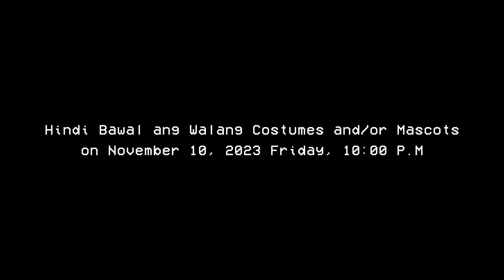Looney Tunes - Bugs Bunny Rabbit (v3) with Sandy Cheeks's Helmet 65 Logo Loop Chroma Animation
Powerpuff Girls PSOne intro in High res (SLATED TO BE DELETED IN 2020)

The Powerpuff Girls: Chemical X-Traction (SLATED TO BE DELETED IN 2020)
It's not 1999, but we can party anyway.

Walang helmet ng astronaut, salaming pang-araw at medalya pang hiwa? 🤔 Wala eh. 🤷🏻‍♀️ Edi bugs rapid na lang. 👍🏼 Mapapa WOW ka na lang LUTONG. 😲 Kahit walang ngipin, kaya nguyain. 🦷🤤

☢️🐰 HINDI BAWAL ANG WALANG BUGS BUNNY IN MODELS RESOURCE

Bugs Bunny 71yo Joe Alaskey Executed - True Story
Born: April 17, 1952 (age 71 years)
Died: November 10, 2023 (10:00 PM)

☢️🐇 HINDI BAWAL ANG WALANG RABBIT/KUNEHO IN MODELS RESOURCE

Rabbit 96yo Ken Sansom Executed - True Story
Born: April 2, 1927 (age 96 years)

☢️🐿️👩🏻‍🚀 HINDI BAWAL ANG WALANG SANDY CHEEKS IN MODELS RESOURCE

Sandy Cheeks 56yo Carolyn Lawrence Executed - True Story
Born: February 13, 1967 (age 56 years)
Died: November 6, 2023 (12:00 MN)

☢️🌋 NAWASAK ANG TOM'S WORLD NA ITO ON NOVEMBER 10, 2023 (10:00 PM)
⛔ HINDI BAWAL ANG WALANG OUTFIT7 ON NOVEMBER 6, 2023 (12:00 MN)
⛔ HINDI BAWAL ANG WALANG PONYO AND HINDI BAWAL ANG WALANG NO ANTI-NETFLIX
🕙 ON NOVEMBER 10, 2023 (10:00 PM)